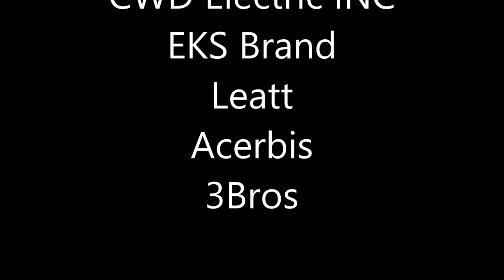National Youth Hare & Hound Round 6 2016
Short clip of the big wheel supermini race, opening video of bomb run is from a cell phone. Hagen racing in round 6 of the National Youth Hare & Hound series in Red Mountain California. He lead for most of the first lap till before the pits where he was passed by Tyler Lynn who was 1st overall and then passed again on the on the 4th lap coming out of the pits by Mason Matthies who picked up 2nd overall and he held that till the end finishing 3rd overall after 9 laps.